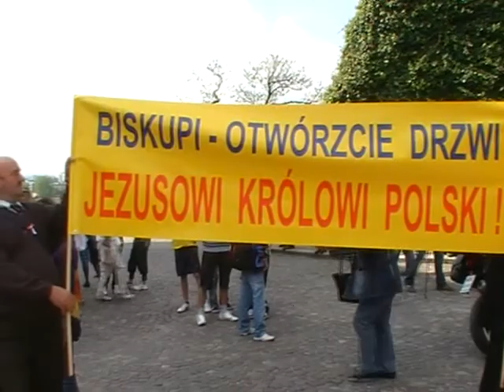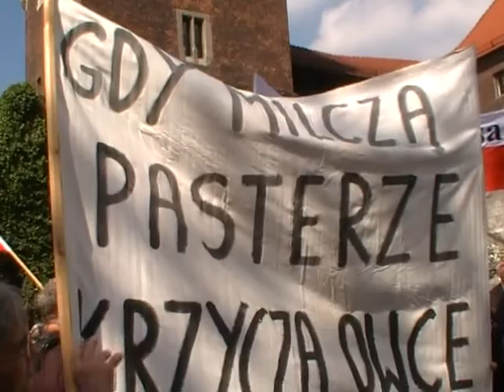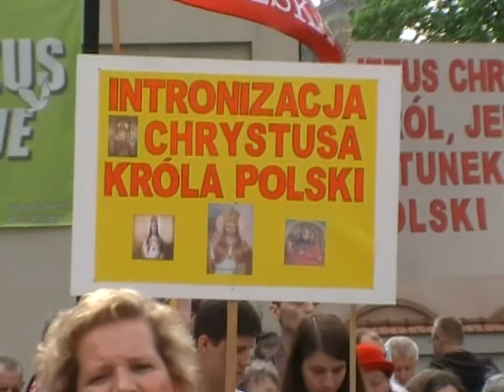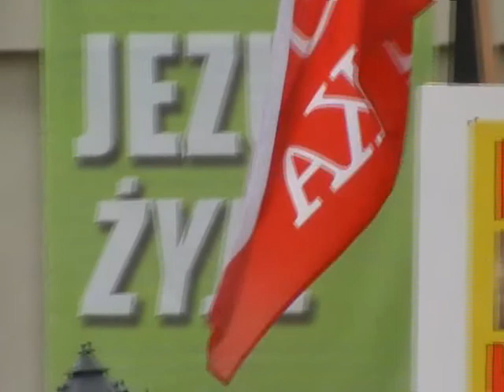Króluj nam Chryste !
Marsz Chrystusa Króla. Kraków 5 maja 2010 r.